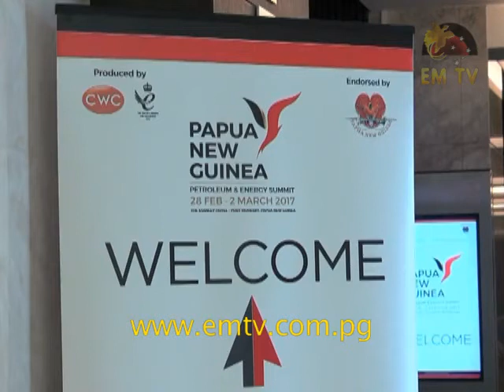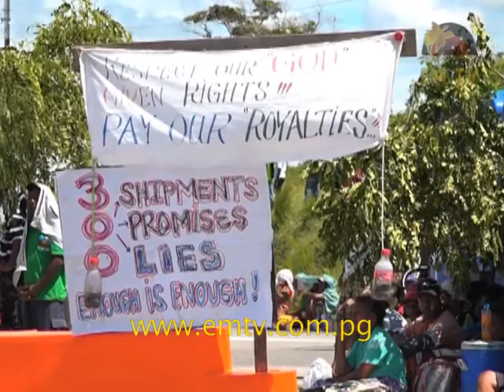MRDC calls for more inclusion of landowners within petroleum & energy projects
Landowners of resource fields within Papua New Guinea's petroleum and energy sector must be considered as equal partners to ensuring project success.

Augustine Mano, Managing Director of Mineral Resource Development Company, MRDC, made these remarks when addressing the Inaugural PNG Petroleum & Energy Summit.

He said perceptions of landowners being a hindrance to the development of project was incorrect, and called for more understanding from project developers when dealing with landowner issues.